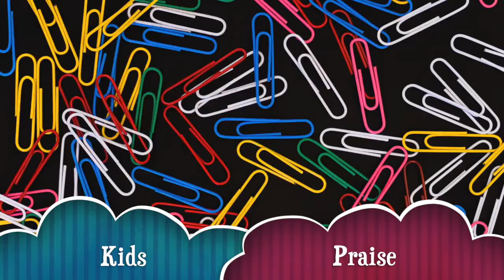Wednesday Kids 09-02-20